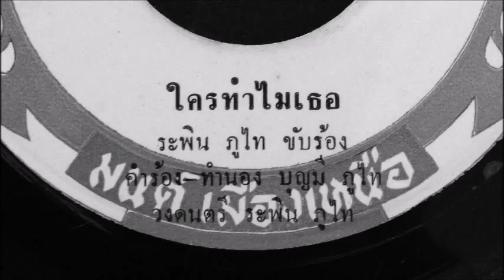ระพิน ภูไท - ใครทำไมเธอ (ผ)